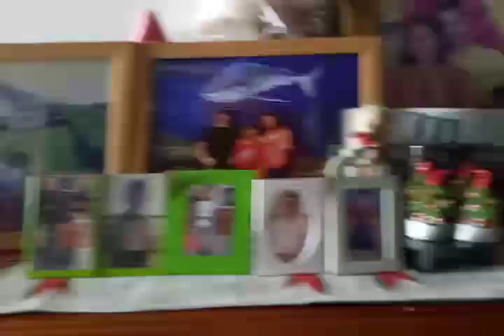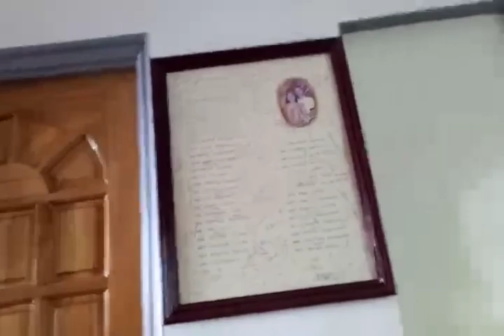Good time in this house😀